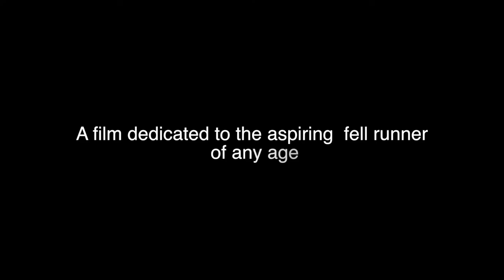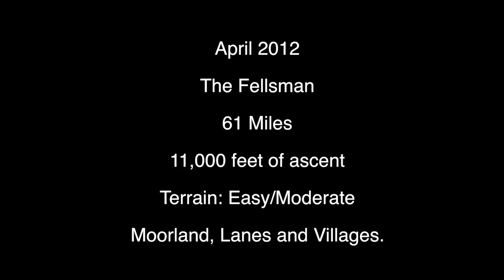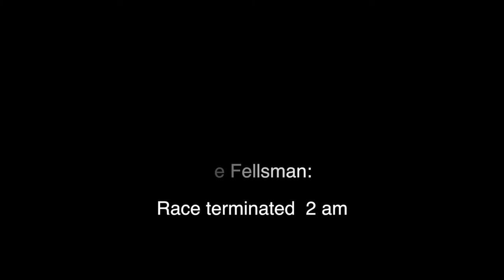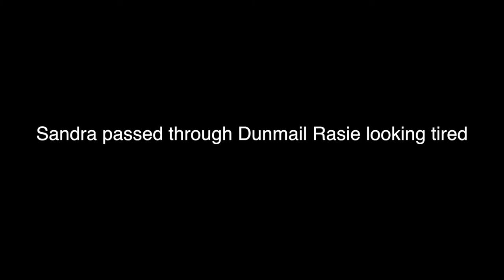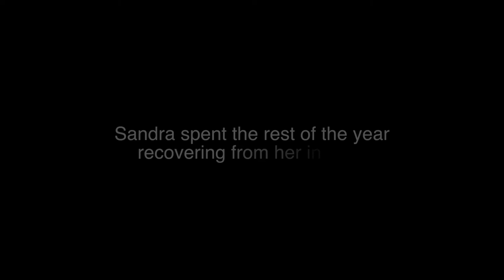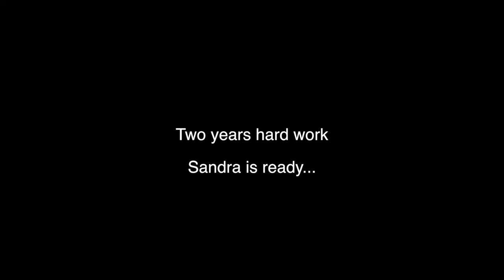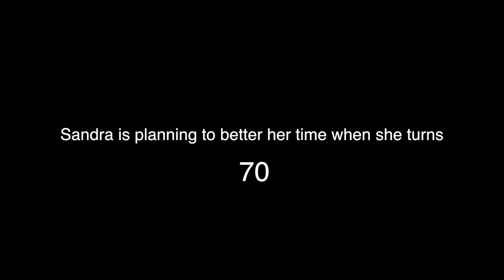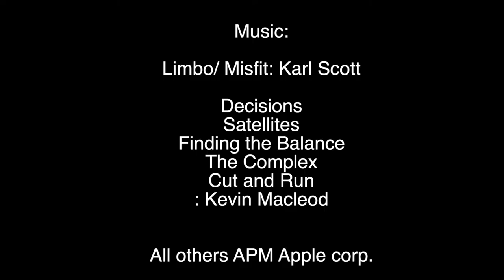Beyond the Clouds (The Joss Naylor Challenge at 68)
Follow in the footsteps of Sandra who took up fell running at the ripe old age of 60. Now 68 she is preparing to complete one of the lake Districts' hardest runs. 'the Joss Naylor Challenge" 47 miles, 30 peaks in 24 hours, Will she do it?? watch this amazing story unflold to its nail bitting end.